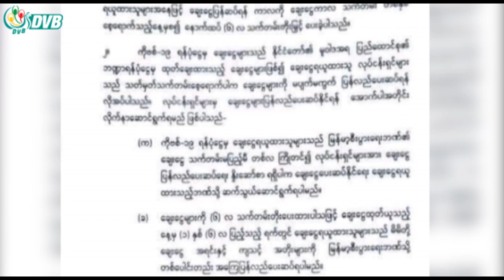DVB - စီးပွားရေးလုပ်ငန်းများကို ထုတ်ချေးထားသည့် ကိုဗစ်ချေးငွေများ စစ်ကောင်စီ ပြန်တောင်း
NLD အစိုးရ လက်ထက်က  စီးပွားရေးလုပ်ငန်းရှင်တွေကို ထုတ်ချေးခဲ့တဲ့ ချေးငွေကို အာဏာသိမ်း စစ်ကောင်စီက အတိုးရော အရင်းပါ တစ်ခါတည်း ပြန်ဆပ်ကြဖို့ တောင်းလာပေမယ့် လုပ်ငန်းတွေမလည်ပတ်နိုင်တာကြောင့် ပြန်ဆပ်ဖို့အခက်တွေ့နေကြပါတယ်။